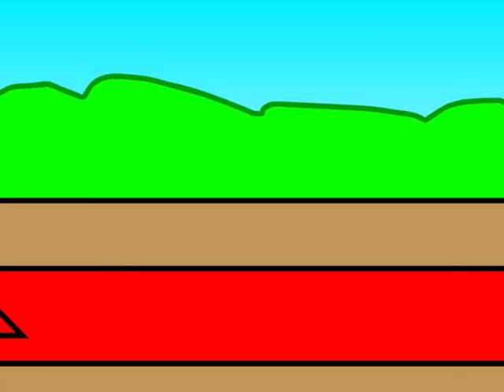Plebian Animation 25: The Awards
Intro: Caravan; Rush
Outro: Unreal Superhero; Elation

A Farewell to Kings; Rush

plebeian animation